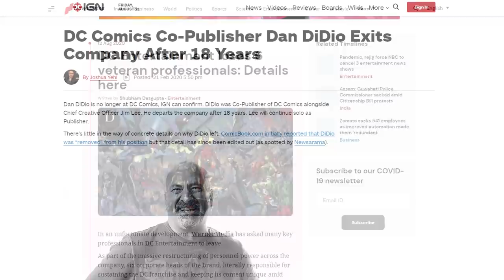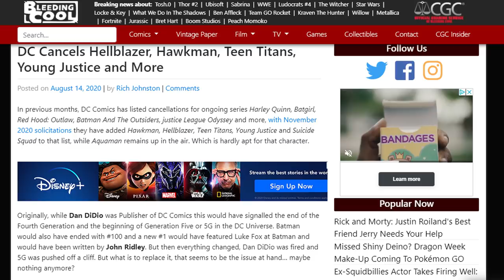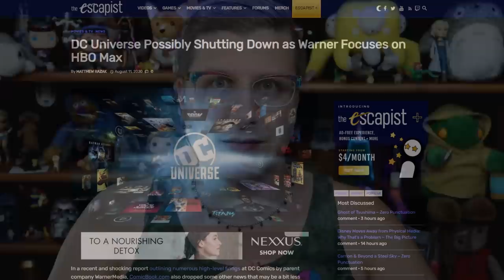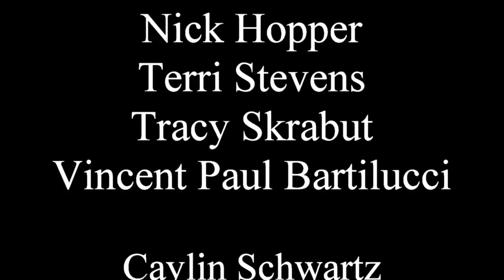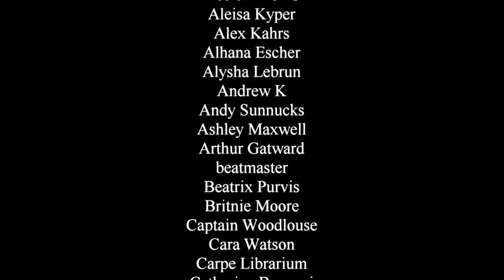DC Comics has been GUTTED! (But we don't talk about it)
All the talk about DC Comics right now is about the upcoming Fandome. But there's a story from last week that's already been buried by this enthusiasm: and it's the fact that the actual comics side of the business just had the legs cut out under it by the dismissal of nearly the entire executive editorial staff. Let's talk about this.

✔ AMAZON WISHLIST ✔